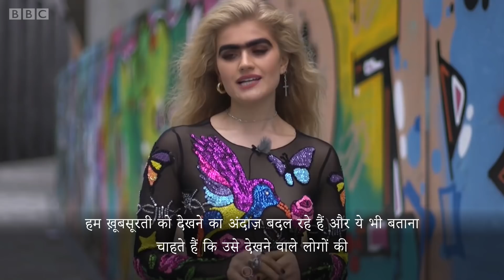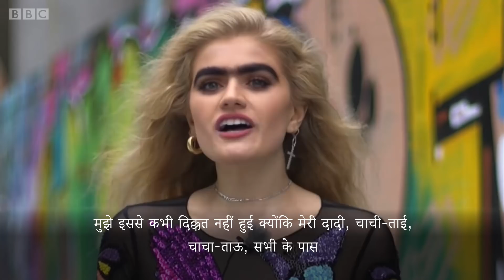Why and how one model is challenging beauty stereotypes? (BBC Hindi)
21 साल की सोफ़िया हादजिपंतेली अपनी जुड़ी हुई काली भौंह की वजह से सभी की निगाहें खींचती हैं. उन्हें कई सवालों का सामना भी करना पड़ता है. सोशल मीडिया पर उनकी तस्वीरों और वीडियो ने काफ़ी तहलका मचा रखा है.